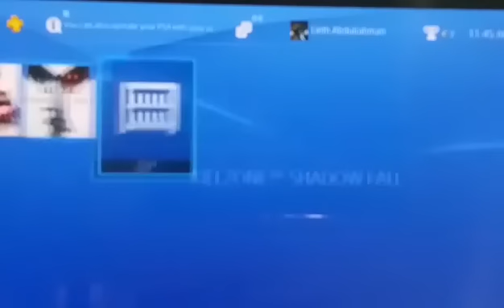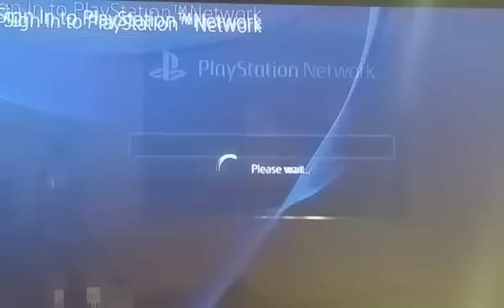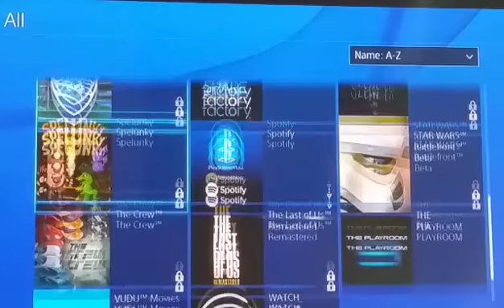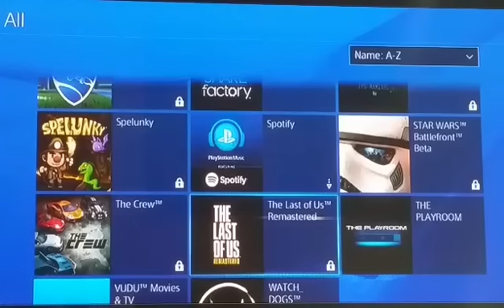How to get Free Games on Ps4 And Ps3!Glitch!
I tried to lower the music.